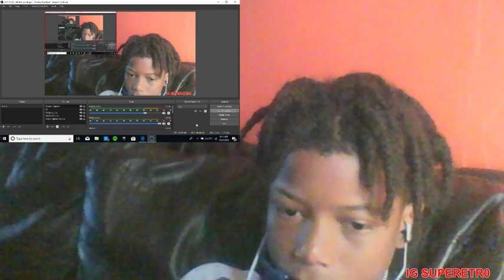A Pond Monster Tried To Attack Me